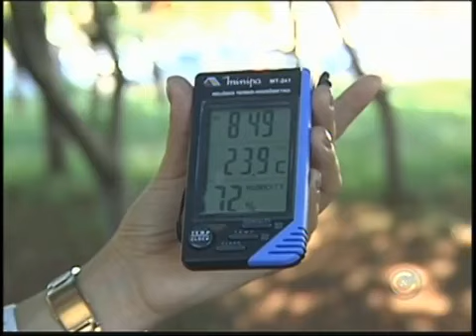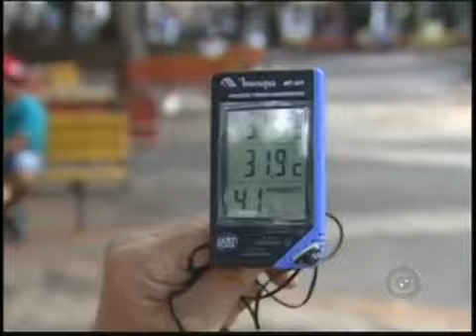Número De Área VerRio Preto É Bem Inferior A Idealem Especialistas